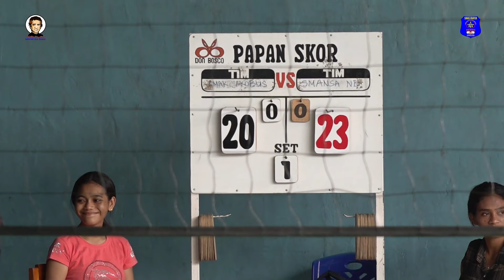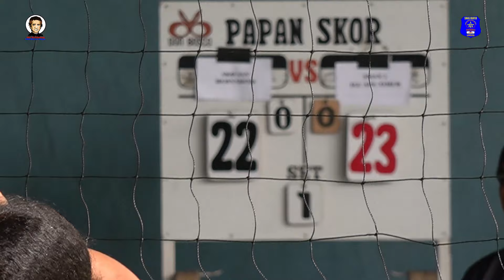Voli Putri SKO San Bernadino VS SMANSA ILTIM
Sma Frater Don Bosco Lewoleba Voli Putri SKO San Bernadino VS SMANSA ILTIM